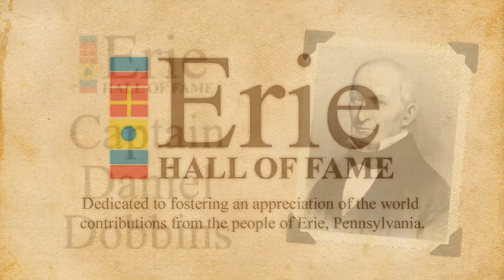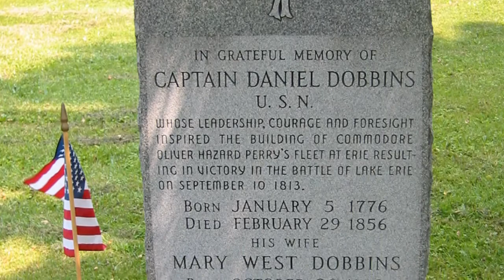Captain Daniel Dobbins Historical Profile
Daniel Dobbins helped the US Navy win the battle of Lake Erie, by directing the construction of the Lake Erie fleet of warships. The fleet was built in Erie, PA and commanded by Commodore Oliver Hazard Perry.  For more on the Brig Niagara, the Battle of Lake Erie and Oliver Hazard Perry,